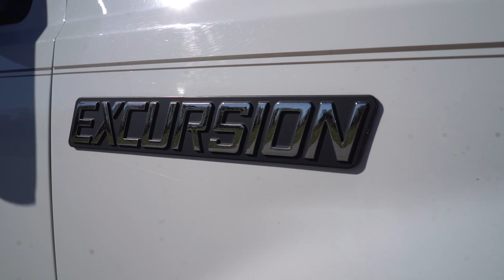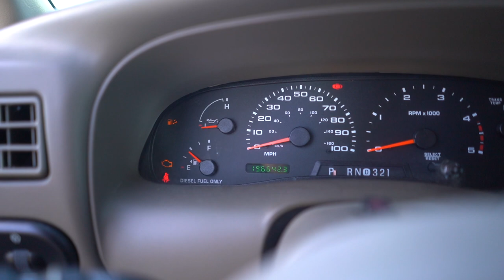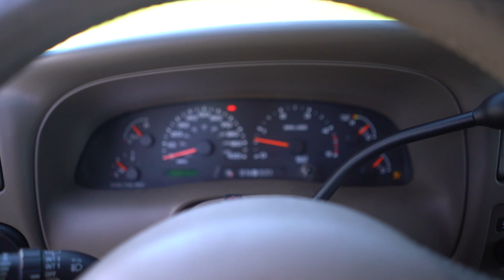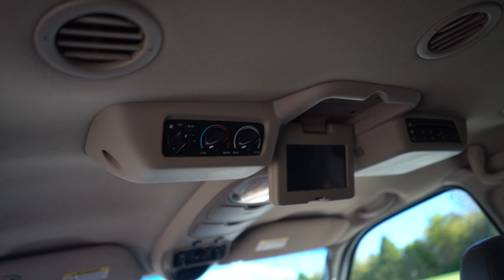British Guy Buy's the Biggest SUV EVER MADE!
This happened a lot soon than I had expected! Been looking since January and of course with everything going on this year I had to put plans on hold. But here we are finally, my dream truck/tow rig! This opens up so many new opportunities for me to travel with the brand and most importantly bring the LS400 out to shows to park next to the booth!